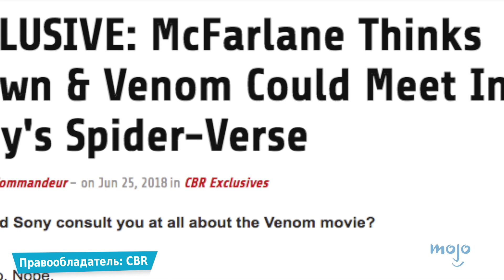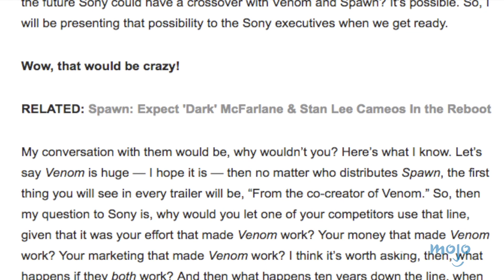10 Персонажей, с Которыми ДОЛЖЕН Подраться Веном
Комиксы Marvel подарили нам такого персонажа как Веном, который дрался как с супергероями так и со злодеями. Но есть те персонажи, которые находятся не во вселенной Марвел, но битва с ними была бы интересна всем. Поэтому сегодня на канале WatchMojo Россия вы узнаете топ 10 персонажей, с которыми должен подраться Веном.